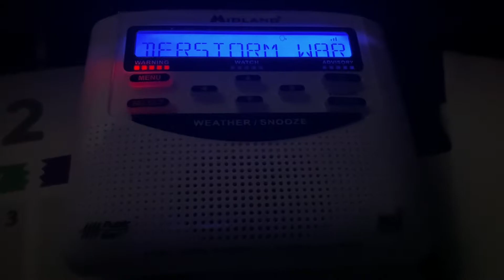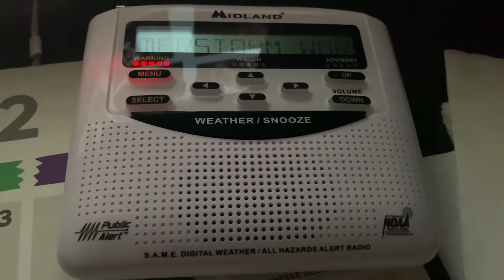NOAA Weather Radio - Severe Thunderstorm Warning [EAS #112] (3/31/22)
Date: March 31, 2022
Event: Severe Thunderstorm Warning #12 [PHI 2022]
Locations: Berks, Southern Carbon, Lehigh and Southwestern Northampton